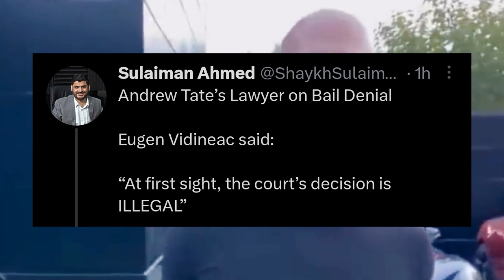Andrew Tate Responds on NOT Being Released by the Court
Andrew Tate says his First Words on his Bail getting denied through a tweet and his Lawyer response on this